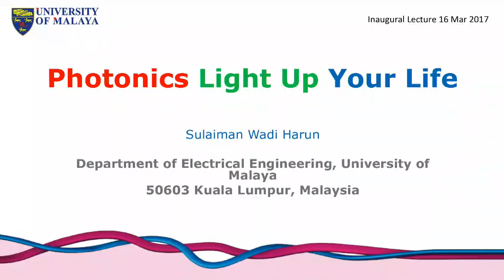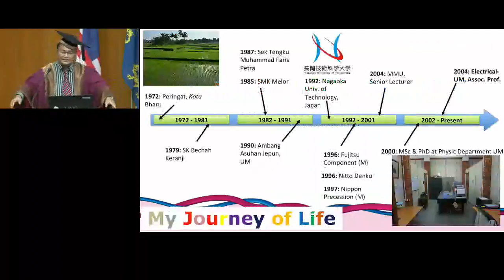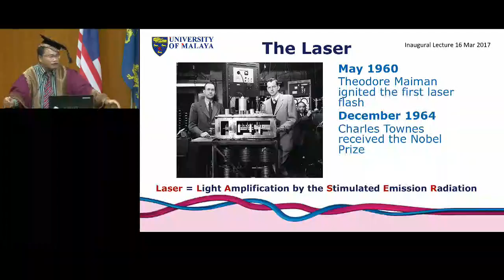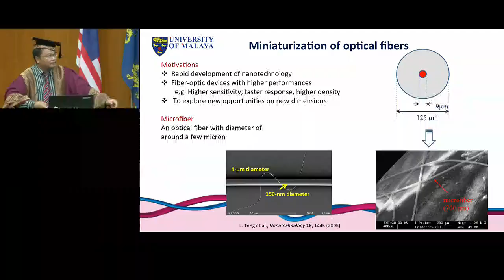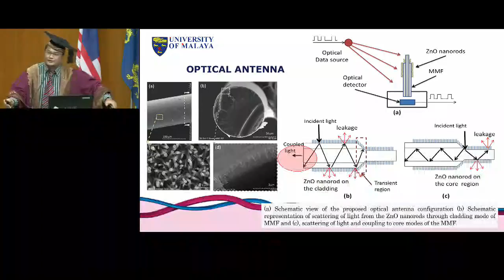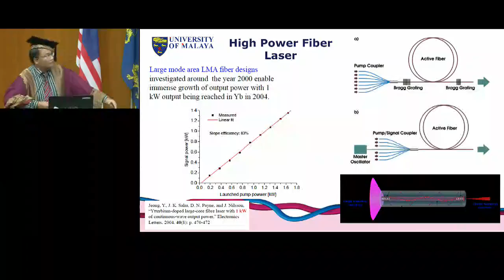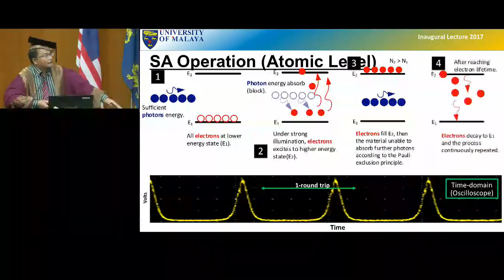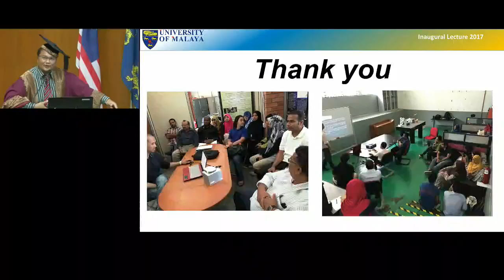Syarahan Perdana Prof. Dr. Sulaiman Wadi Harun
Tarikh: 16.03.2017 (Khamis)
Masa: 10.00 pagi

Tempat: Dewan Kuliah 6, Aras 4, Fakulti Kejuruteraan